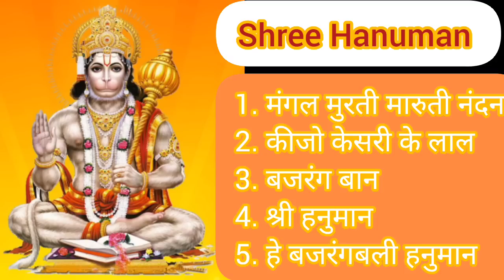Shri Hanuman ji | Popular | Bhajan | हनुमान जी | भजन | बजरंगबली